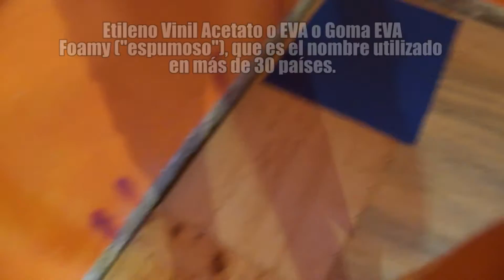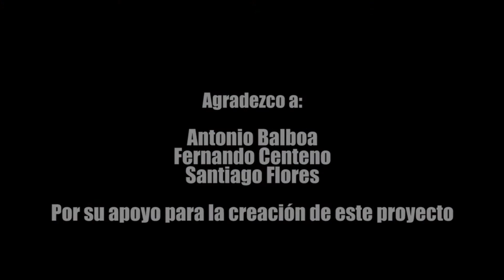Creando Hipersonic Studio - terminando piso flotado - Parte 6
Terminaremos y cerraremos el piso flotado de nuestro estudio como parte del aislamiento acústico.

Area: Studio B
Proceso: Construcción del piso "flotado"
Etapa: Aislamiento acustico del piso Fase 5 "Colocando Triplay y MDF"
Ing. Ulises Trujillo Martínez

Bibliografia:

Diseño acustico de espacios arquitectonicos
Antoni Carrion Isbert

The master Handbook of Acoustics
F. Alton Everest

Recording Spaces
Philip Newell

Handbook for Sound Engineers
the new audio cyclopedia
glen ballou

Acoustics 101 PDF Descargable de:
Auralex Acoustics

Architecttural Acoustics
Marshall long